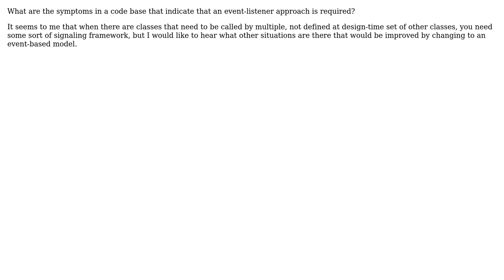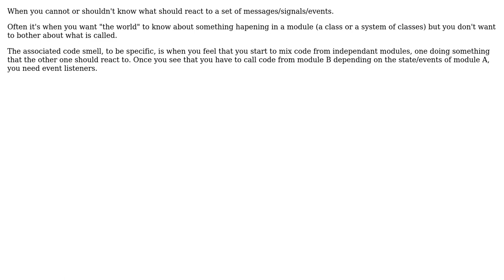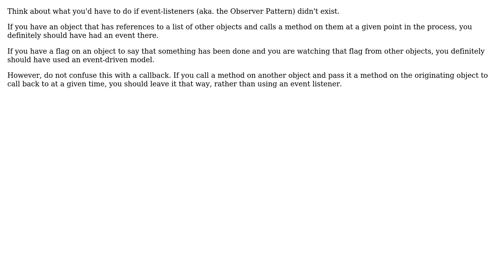What "code smells" are there that are a symptom that an event listener model is required?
Software Engineering: What "code smells" are there that are a symptom that an event listener model is required?

With thanks & praise to God, and with thanks to the many people who have made this project possible! | Content (except music & images) licensed under CC BY-SA | Music | Images & others | With thanks to user pdr user Michael K user lurscher user Klaim user keppla user Augusto and the Stack Exchange Network Trademarks are property of their respective owners. You are responsible for your own actions.